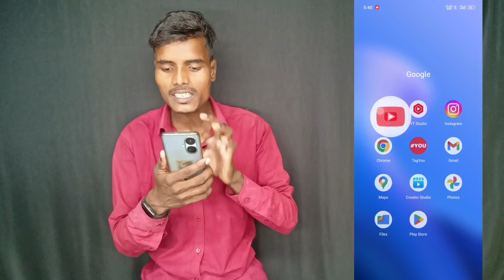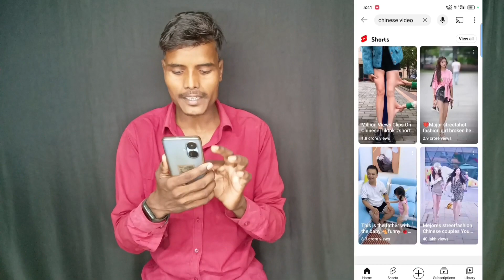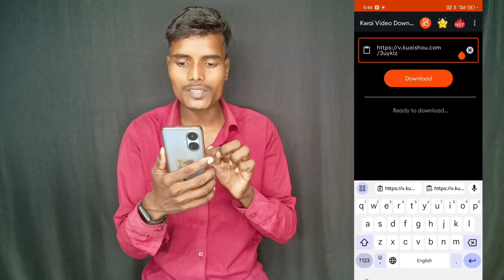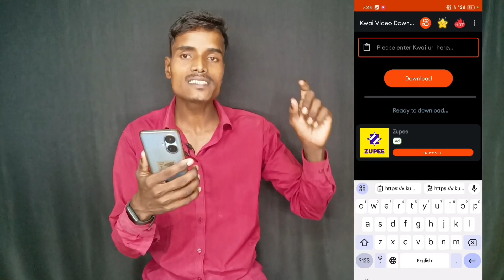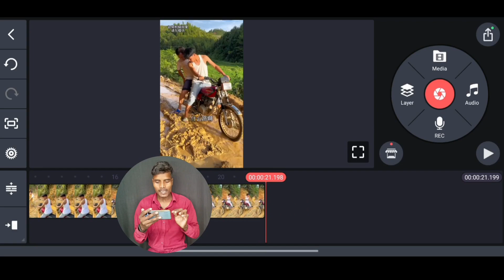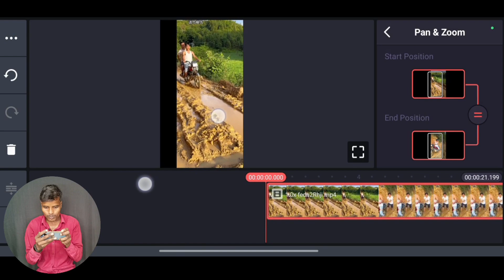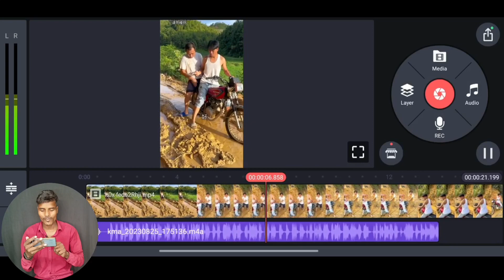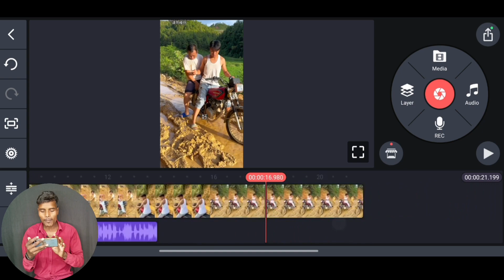इस नए Chinese App से Copy करो YouTube पर Upload करके लाखो कमाए 🤑 Chinese funny video Kaise banaye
chinese funny video app
chinese facts video app
chinese app for video editing
chinese app for video
chinese app for short video
how to download video from chinese app
how to download chinese funny video app
how to download chinese short video app
chinese app se video kaise banaye
chinese app se video kaise download karen
chinese video ka app
chinese video kis app se le
chinese app se video kaise len
chinese short video app name
chinese video short app
chinese app se video kaise banaen
chinese video wala app
chinese video wala app kaise download karen
chinese video dekhne wala app
funny chinese video kaise banaye
funny chinese video editing
funny chinese video
funny chinese video tik tok
funny chinese video app
funny chinese video 2022
funny chinese video 2023
funny chinese video short
funny chinese video kaha se download karen
funny chinese video hindi mein
funny video,chinese funny video
chinese video,viral chinese video
funny chinese shorts